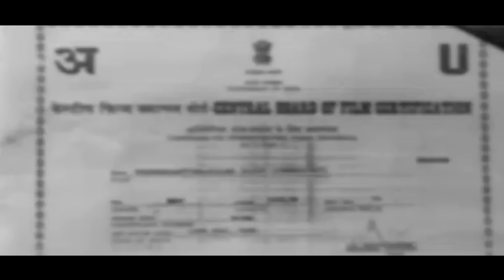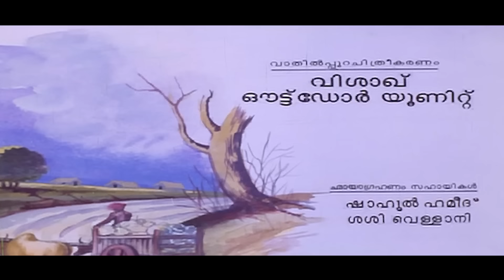Kottappurathe Koottukudumbam HD Full Movie | Vijayaragavan | Kalabhavan Mani | Janardhanan | Urvasi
Kottappurathe Koottukudumbam (transl. Kottappuram joint family) is a 1997 Indian Malayalam-language comedy-drama film directed by Pappan Naripatta and starring Vijayaraghavan and Urvashi in the lead roles.[1] It is a remake of the 1991 Tamil film Pondatti Sonna Kettukanum.

A poor couple get their son married to a woman who is rich because of their ambitions of becoming wealthy. However, when her family spirals into poverty, they cast her out of the house.

Directed by Pappan Narippatta
Screenplay by Rajan Kiriyath
Vinu Kiriyath
Story by Rajesh Narayanan
Produced by Abdulla
Santhosh Kuttiyil
Starring Vijayaraghavan
Cinematography K. P. Nambyadhiri
Edited by G. Murali
Mohan Sithara (score)
Production
company
A. S. Films
Distributed by Star Plus
Release date 1997
Country India
Language Malayalam

Cast
Vijayaraghavan as Sahadevan
Maniyanpilla Raju as Mahadevan
Kalabhavan Mani as Vamadevan
Vijayakumar as Jayadevan
Urvasi as Sridevi teacher
Meera as Maya Menon
Indrans as Balan
Dharshna as Stella
Rajan P. Dev as Bhaskara Menon
Oduvil Unnikrishnan as Gopalan
Baburaj as Anthony
Janardanan as Bharathan Pilla
K. P. A. C. Lalitha as Madhaviamma
Kalpana as Chandrika
Chandni Shaju as Meenakshi (Meenu)
A. C. Zainuddin as S. I.
Paravoor Ramachandran as DIG Ramakrishnan

Happy Entertainment!